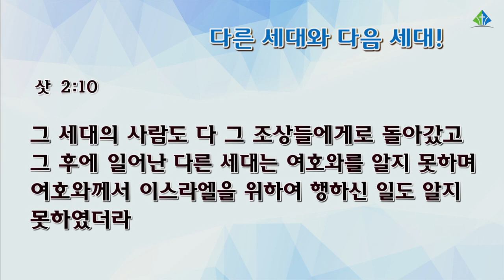[예원교회] 수요예배 - 다른 세대와 다음 세대! - 채수정목사 - 2021.08.25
사사기 2:6-10
다른 세대와 다음 세대!
채수정목사